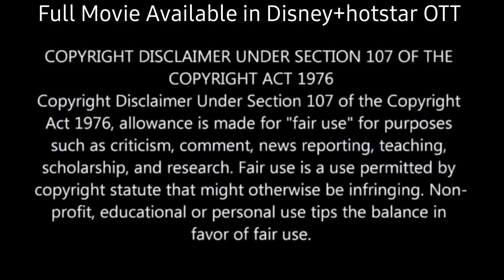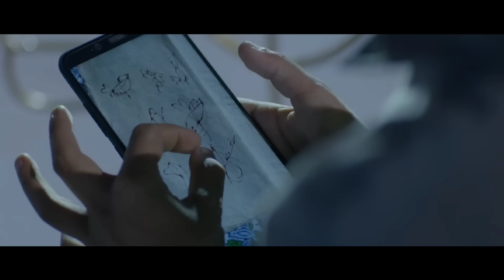Mystery: She Deàd in Marriage Costume & Roaming as Ghost💥🤯⁉️⚠️ | South Movie Explained in Hindi